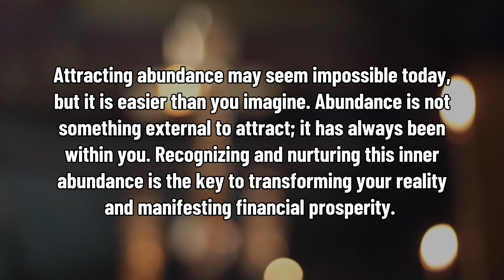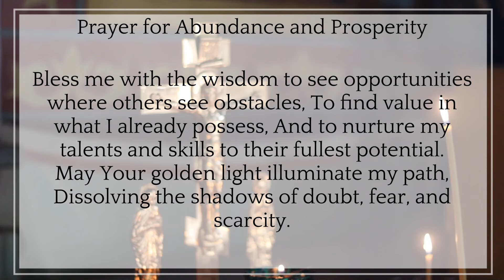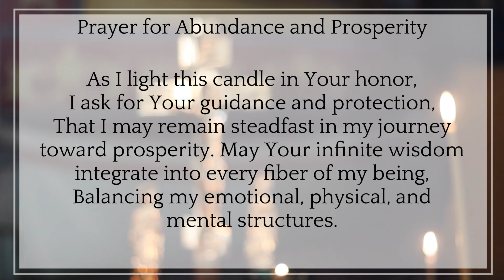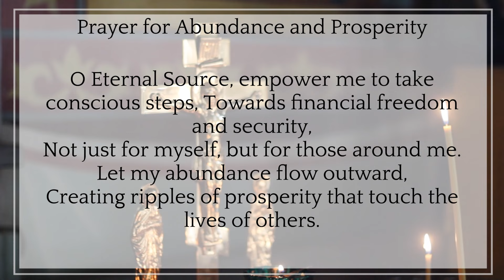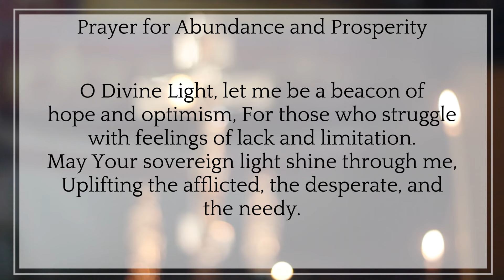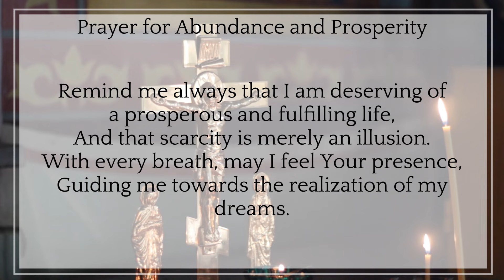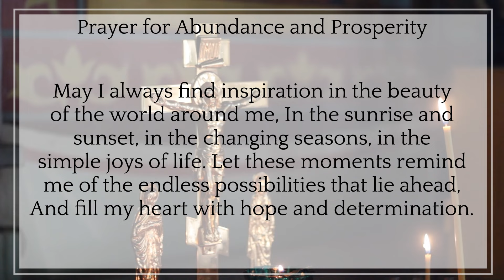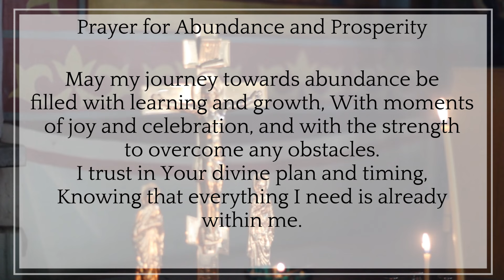THIS MONTH YOUR BANK ACCOUNT WILL OVERFLOW WITH SO MUCH MONEY THAT YOU WON'T KNOW WHERE TO SPEND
Are you ready for a financial breakthrough? In this empowering video, we reveal how this month could be the turning point for your bank account! Learn how to harness the power of positive thinking, strategic planning, and divine intervention to boost your finances.

In this video, you will discover:

Proven methods to attract wealth and prosperity.
Inspirational stories of financial miracles.
Practical tips for managing and growing your finances.
The importance of faith and a positive mindset in achieving financial success.

👍 Like this video if you're ready to welcome abundance into your life.